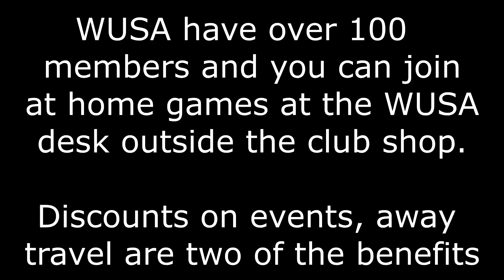WingsTV Freeview Jamie Day after Braintree Town vs Welling United 8th October 2013